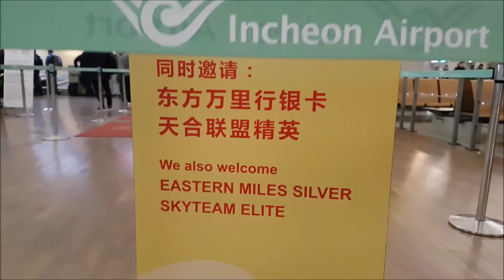"How to Travel like a Pro Bboy" | Bboy Vlog | Ep 2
In this video, I share with my viewers my 18 TIPS to travelling as a Professional Bboy, as I go to China for the Fenghua Bboy City Qualifier.  Any comments, questions, suggestions or constructive criticisms will be appreciated.   THX